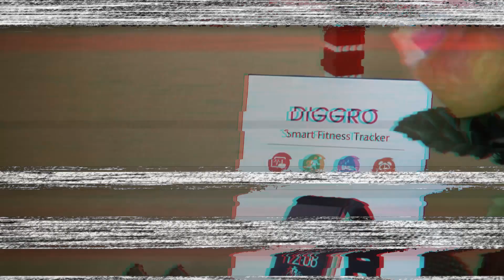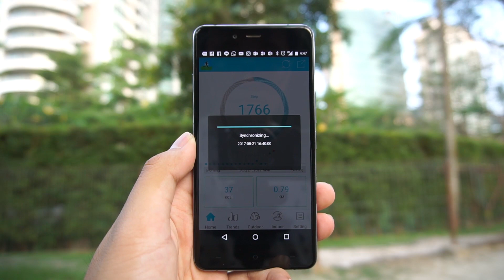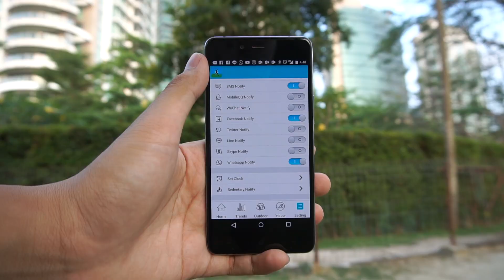Fitness Tracker 200ribuan? - Diggro S2 Smart Fitness Tracker!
Bener nih ada fitness tracker seharga tiket masuk Dufan? hmm bisa apa ya?

mau beli komputer yang udah terakit sesuai budget?? cek aja NerdBox!